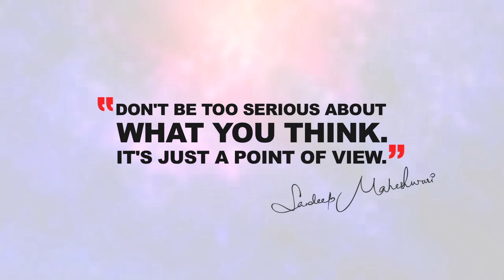How to let go of the Past? By Sandeep Maheshwari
"Don't be too serious about what you think. It's just a point of view."